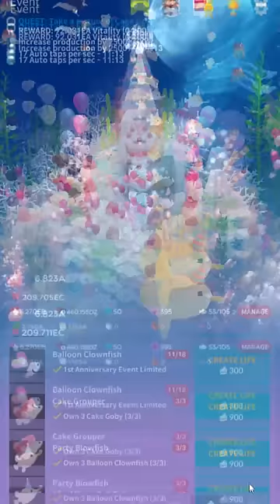Tap Tap Fish - AbyssRium: Anniversary Event 2017, all hidden event fish & Baby Fish guide!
Social